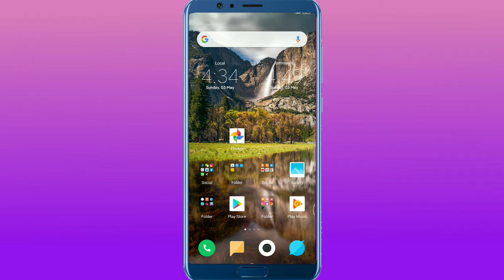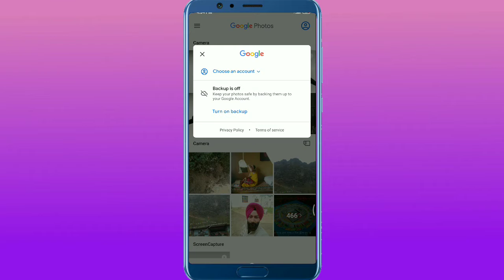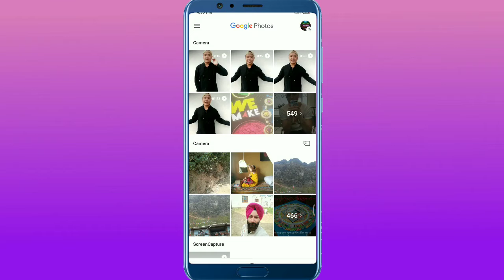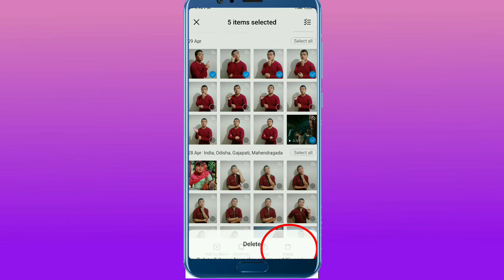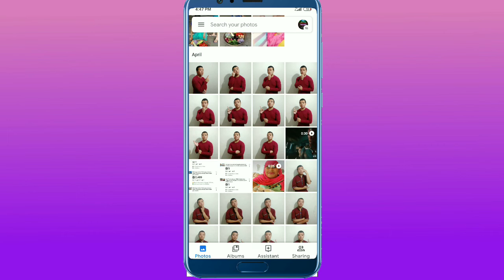google photos kya hai aur kaise chalate hai 2020//what's google photos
Abot this video
Dosto iss video mein Maine yea shikhaya hai ki aap log aapne google photos wala Aap ki kis tara se chalana hai aur iss ka kya kya fayda hai